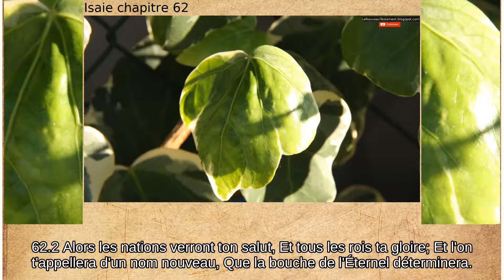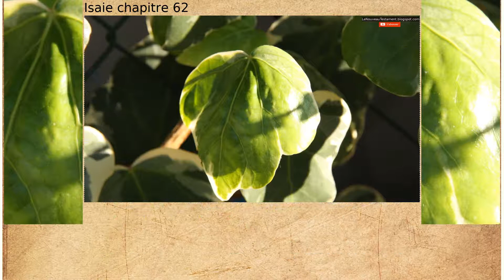Isaie chapitre 62